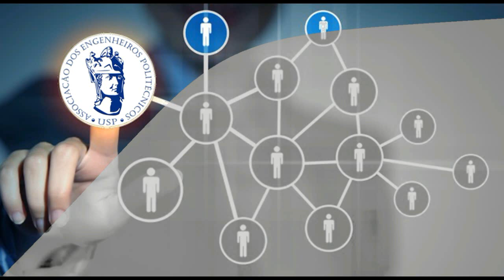Benefícios aos associados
Todo engenheiro formado pela Escola Politécnica é um associado da AEP. Buscamos cada vez mais ampliar as vantagens e benefícios de uma atuação por parte dos Politécnicos!